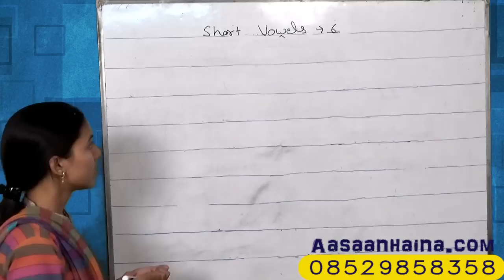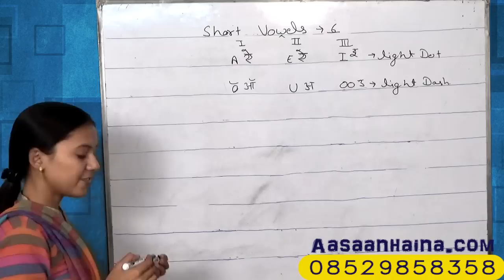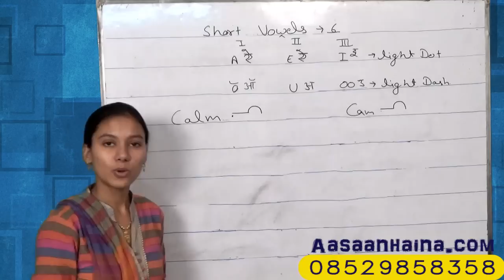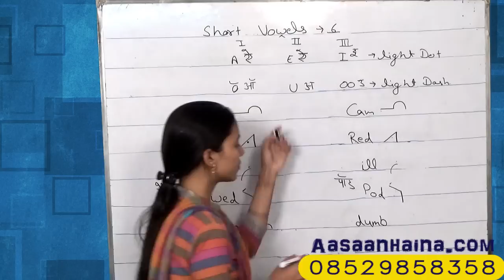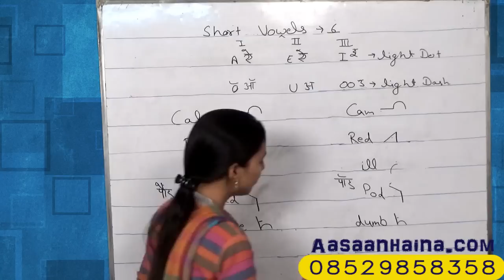Steno - Shorthand tutorial in hindi English - Lecture 6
Watch this Video :

Bharat Chhabra Sharing his Experience with Gateway Institute of Hotel Management | Gateway Education :

Aasaan haina is an education website. In this video you will learn introduction of steno or shorthand . its easy language.